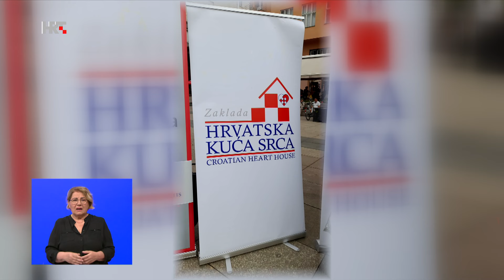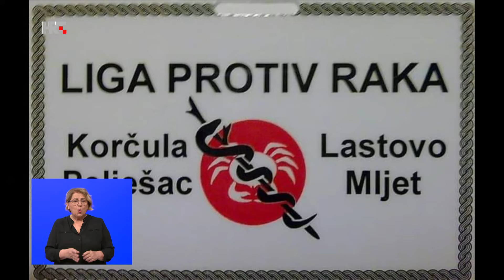Emisija Normalan život 06.06.24. lige za borbu protiv raka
Gosti emisije:
Liga protiv raka Makarska rivijera Gordana Miloš
Liga protiv raka Korčula-Pelješac-Lastovo-Mljet Niko Violić